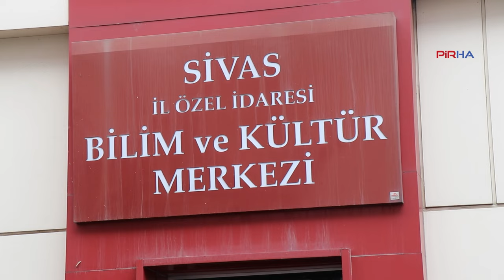31 yıl önce Sivas’ta yapılan Alevi kırımı Madımak Oteli önünde lanetlendi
Madımak Katliamı’nda yaşamını yitiren 33 kişi, Sivas’ta Madımak Oteli önünde anıldı. Burada kurumlar adına açıklama yapan PSAKD Genel Başkanı Cuma Erçe, 31 yıldır sürdürülen adalet mücadelesinin dünyada eşine az rastlanır bir direnişin tarihi olduğunu söyledi. Erçe, “Halkımızı, emekten, barıştan, demokrasiden, özgürlüklerden yana olan bütün kurumları çağrımıza destek vermeye ve alanlarda kol kola mücadele etmeye çağırıyoruz” dedi.